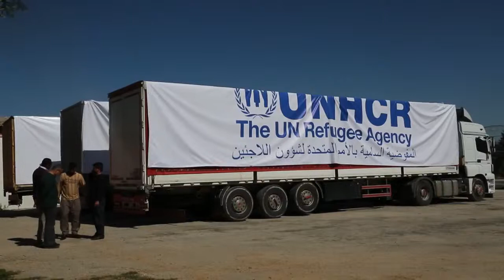Turkey: Aid Crosses The Border Into Syria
Supplies of UN humanitarian aid are already coming into Syria through the ports of Tartous and Lattakia, by air from Iraq and by and across the borders with Lebanon and Jordan. However, there are millions of people in need in areas in the north of Syria that the UN and humanitarian partners have not until now been able due to insecurity and live fighting. An 82-truck UN humanitarian convoy crossed into Syria from Turkey.